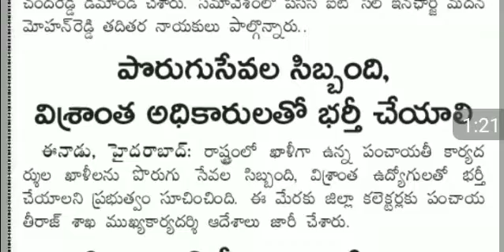నిరుద్యోగులకు నిరాశే మిగిలింది.